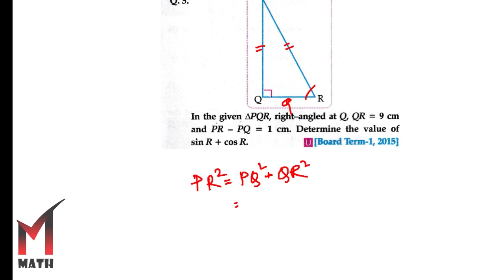Oswaal Question Bank I Class 10 Math 2023-24 I Introduction to Trigonometry I Chap-8 I Part-2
Oswaal Question Bank I Class 10 Math  2023-24 I Introduction to Trigonometry I Chap-8 I Part-2 I NCERT, CBSE, Solution, math,  term I, New Syllabus